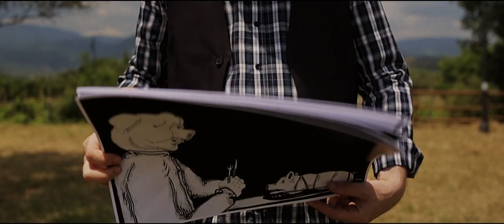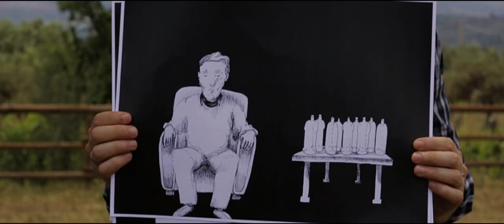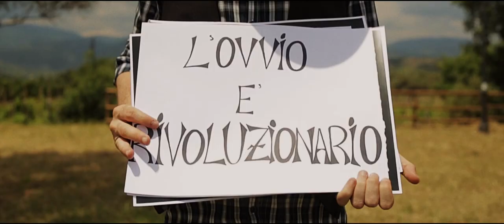Più niente da prendere - Michele Scerra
"Più niente da prendere" primo estratto da "Torneranno i poeti" di Michele Scerra (Il Carro Matto Label/ distribuito da IRD)

Regia: MAURO NIGRO
Aiuto regia: Maria Rosaria Cozza
Produzione video: N2 video productions

Con:
Vincenzo Leto
Pietro Mittica
Raffaele Drago
Roberta Sestito
Emmanuele Sestito
Davide Otranto
Giuseppe Ferraro
Emanuela Imbrogno

e con:
Carmine Arcuri
Nicodemo Bilotta
Laura Bilotta
Leonardo Rosa

Disegni di Luciano Sestito

si ringrazia:
Arci Crotone, il paese di Roccabernarda, Giuseppe Arcuri per il motocarro, la famiglia Sestito.

Più niente da prendere  (M.Scerra)

Torneranno i poeti, e saranno gli esegeti
Torneranno i pensatori, a scalzare i comunicatori
Torneranno i peccatori, e saranno rose e fiori
Torneranno i patti chiari, e saranno cazzi amari

Perché non c'è più niente da prendere
Perché' di fatto avete creato soltanto un immenso supermercato

Torneranno i fantasisti, moriranno i mediani
Torneranno i vini buoni, se ne andranno gli astemi
Tornerà la speranza, che credetemi esiste
Torneranno e stavolta saranno almeno l'1%

Torneranno “i cinemini”, moriranno i 3d
Torneranno i vinili, son gia' morti i c.d.
Tornerà la bellezza, sarà in forma diversa
E sarà una sconfitta, se sarà ancora questa

Michele Scerra        voce, chitarra acustica
Giovanni De Sossi   basso
Fulvio Renzi              viola, violino
Davide Calabretta    batteria